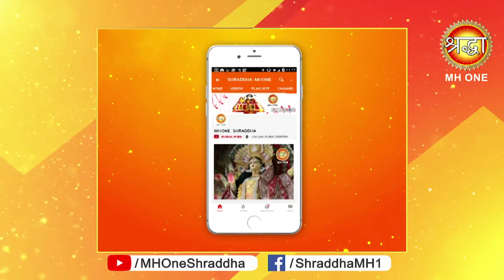शनिवार की इस आरती से आपका जीवन होगा मंगलमय || Morning Aarti || 11 May 2019